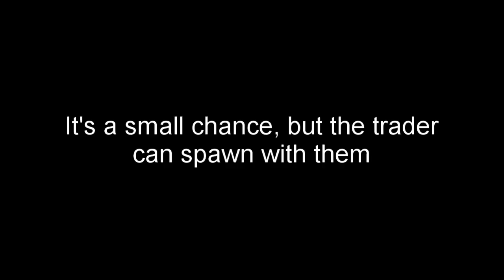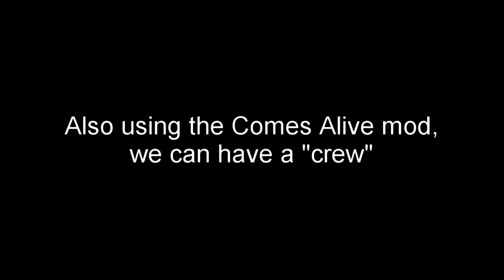Testing One Piece Abilities and Theories in Minecraft and a Potential New Series??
We wanted to know if ya'll would be interested in a hardcore Minecraft One Piece series...also we threw in some explosions and blew stuff up as well because why not? lol